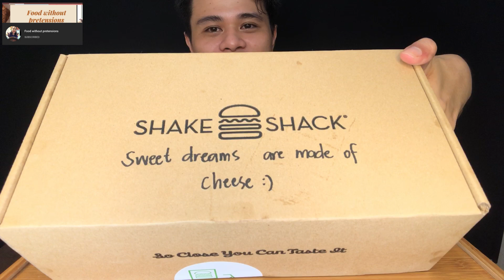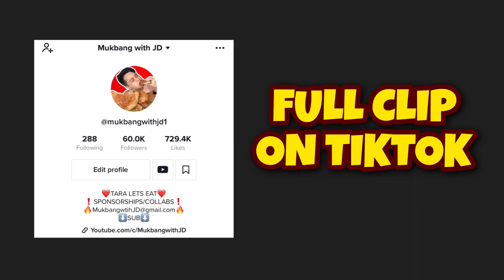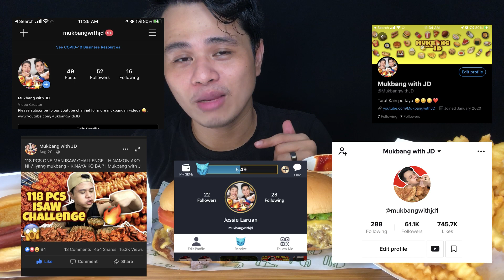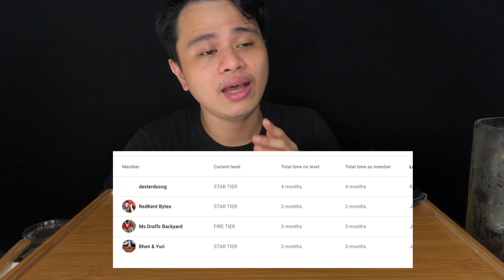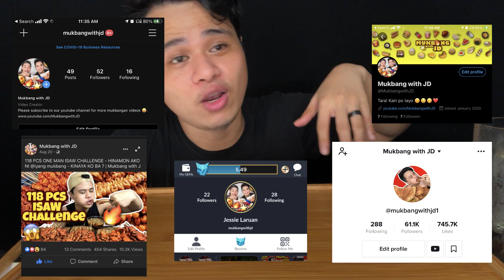SHAKE SHACK BURGER FRIES AND HOTDOG SANDWICH (collab w/ @foodwithoutpretensions1141) | Mukbang with JD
Hey Guys,

Sorry busy this past few days. Please support the collab video with @foodwithoutpretensions1141

STAR MEMBER:
SPECIAL THANKS TO A NON YOUTUBER MEMBER -
Tesyang Berido

Make youtube be a happy place for everyone. No hate ❤️❤️❤️.
To add more brightness of your week, you can see more of our videos